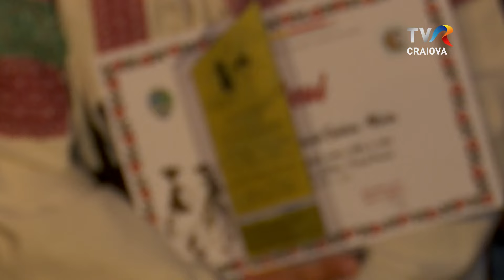Lumea de Aproape - în culisele Festivalului "Ponoare, Ponoare" 2024